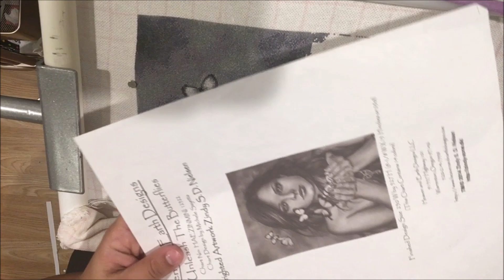Borda Conmigo # 2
Hola! Disfruten este videito de borda conmigo. Me di cuenta que al final se me olvido incluir la foto de el “brazo” que uso para montar mi celular para grabar. Lo hare la próxima! Si lo quieren ver antes, pueden mandarme  un mensaje por Instagram (pueden accesarlo por el link en mi página de YouTube principal. Si tienen alguna idea de cómo podría mejorar este video, déjenmelo saber en un comentario!
Abrazos!